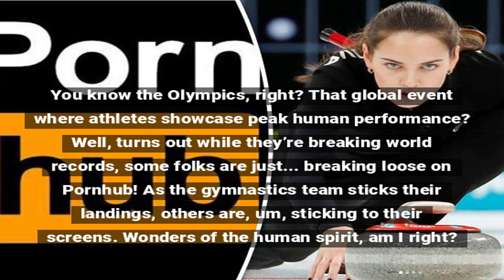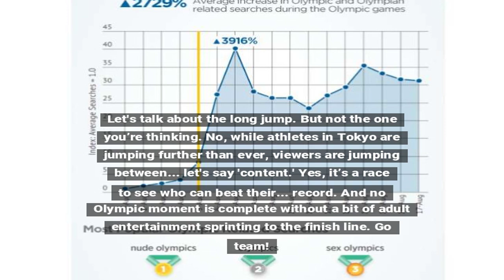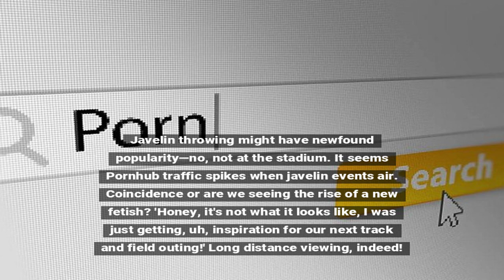Olympic Fever Hits Pornhub Traffic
Recent data reveals an intriguing spike in Pornhub traffic during the Olympic Games. As athletes sweat it out in Tokyo, it seems viewers are also getting hot and bothered, albeit in a different way. The intersection of athletic prowess and adult entertainment has never looked more enticing. Dive into the numbers and trends with this entertaining and unexpected phenomenon.